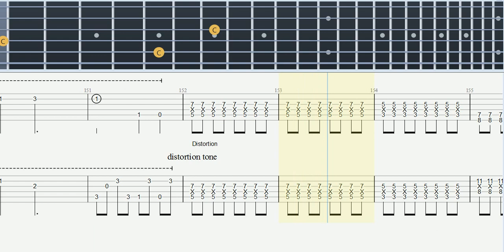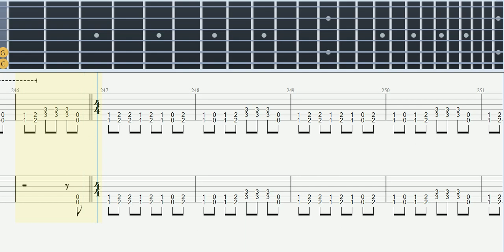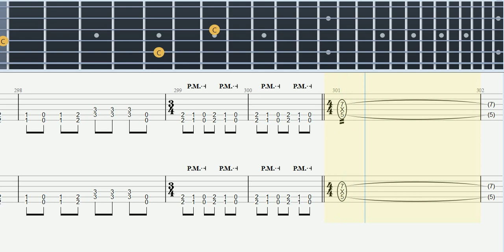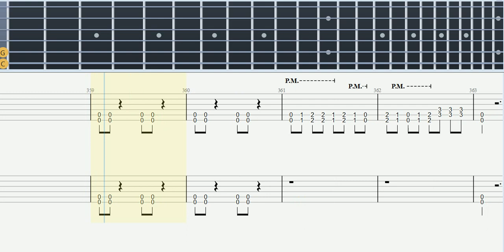St. Anger GUITAR TAB (Metallica) - How to play on Guitar (Tabulature)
St. Anger GUITAR Tabulature